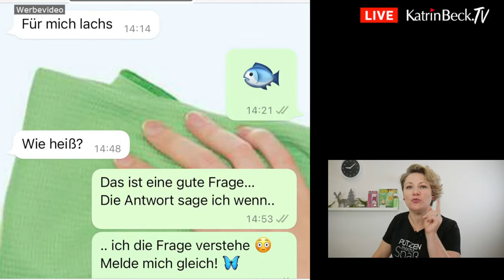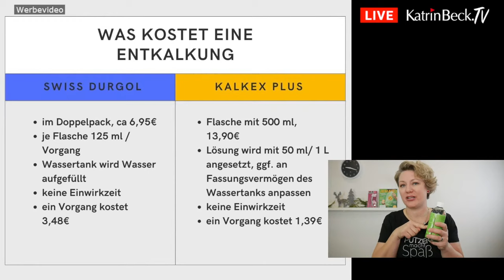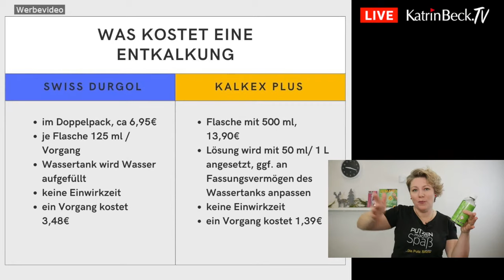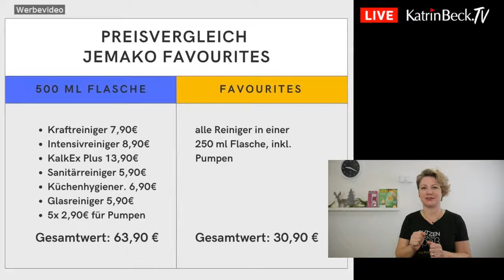Kaffeemaschine entkalken – Die.Putz.Show mit Katrin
Stell dir eine heiße Tasse duftenden Kaffee vor. Morgens mit einem leckeren Croissant oder mit einem Stück Kuchen zum Kaffee am Nachmittag. Lecker!. Nur doof, wenn irgendwann die Crema nicht mehr so schön ist oder der Kaffee tröpfchenenweise in die Tasse läuft. Höchste Zeit für eine Entkalkung. Ich empfehle Dir Deine Kaffeemaschine, sei es ein Kaffeevollautomat, eine Kapselmaschine oder eine Padmaschine alle drei Monate zu entkalken. Du verlängerst damit die Lebensdauer Deiner Maschine. Und ein „Das hab ich noch nie gemacht“ oder „Ich weiß gar nicht, wie das geht“ wirst du, nachdem du dieses Video gesehen hast, nicht mehr sagen. Die meisten Maschinen haben ein Entkalkungsprogramm. Ein Blick in die Bedienungsanleitung genügt.
Ich zeige Dir den Vorgang an einer Kapselmaschine Cafissimo Easy von Thchibo. Unser KalkEx Plus ist ideal für Kaffeevollautomaten, Espressomaschinen, Kapselmaschinen, Padmaschinen, oder Siebträgermaschinen aller Marken: z.B. Jura, Delonghi, Nespresso, Senseo, Saeco, Krups, u.s.w. Es ist immer auf die geltenden Gesetze und Vorschriften des jeweiligen Landes zu achten! Wir übernehmen keine Haftung für Schäden und Verletzungen. Wir weisen daraufhin, dass dieses Video laut Gesetzgeber kein Lehrvideo ist.

Ganz nach meiner Devise: Putzen macht Spaß!

Ich verwende folgende JEMAKO® Produkte:

Produkte